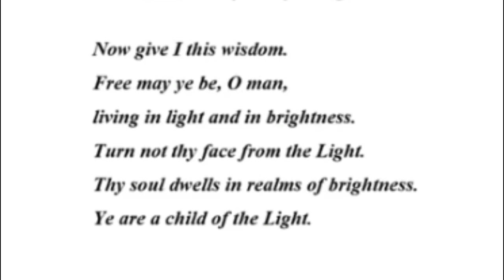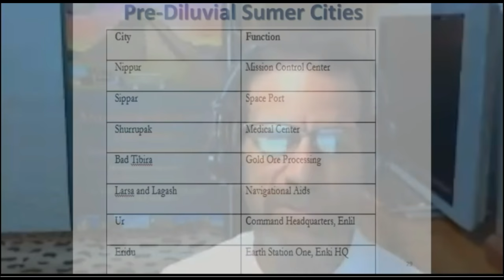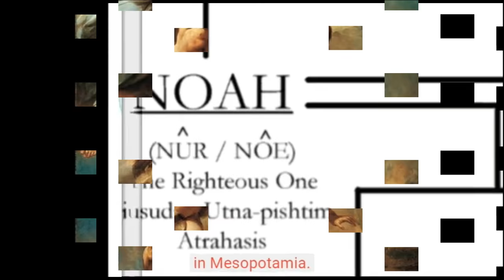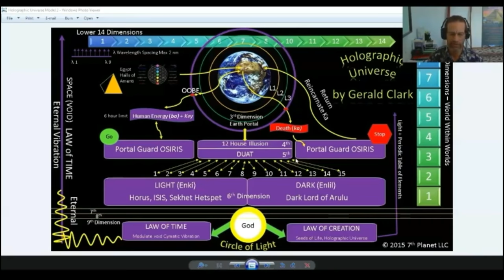Gerald Clark YouTube Channel Trailer